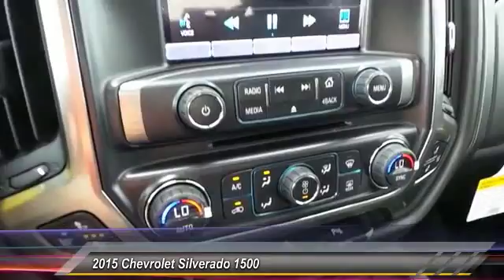1500 Odessa TX FG349339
2015 Chevrolet Silverado 1500 4WD Crew Cab 143.5 LTZ w/1LZ

5020 N. John Ben Shepperd Parkway

Heated Leather Seats, Nav System, Moonroof, CHEVROLET MYLINK AUDIO SYSTEM, 8 DIAGONAL COLOR TOUCH NAVIGATION WITH AM/FM/SIRIUSXM, USB PORTS, Head Airbag. LTZ trim, BLACK exterior and JET BLACK interior. EPA 21 MPG Hwy/15 MPG City! CLICK NOW! KEY FEATURES INCLUDE 4x4, Back-Up Camera, CD Player, Onboard Communications System, Trailer Hitch, Remote Engine Start, Dual Zone A/C Privacy Glass, Keyless Entry, Steering Wheel Controls, Alarm, Electronic Stability Control. OPTION PACKAGES CUSTOM SPORT EDITION includes (AQC) Appearance Package, (UD7) rear park assist, (V76) recovery hooks, (TC7) body-color grille with chrome bars, (VB5) body-color front bumper, (VT5) body-color rear bumper, (CGN) spray-on bedliner and (RD2) 20 chrome wheels, SUNROOF, POWER, SEATING, HEATED AND COOLED PERFORATED LEATHER-APPOINTED FRONT BUCKET, CHEVROLET MYLINK AUDIO SYSTEM, 8 DIAGONAL COLOR TOUCH NAVIGATION WITH AM/FM/SIRIUSXM, USB PORTS auxiliary jack, SD card slot, Bluetooth streaming audio for music and most phones, hands-free smartphone integration, Pandora Internet radio, voice-activated technology for radio and phone, SEATS, FRONT FULL-FEATURE LEATHER-APPOINTED BUCKET WITH (KA1) HEATED SEAT CUSHIONS AND SEAT BACKS includes 10-way power driver and front passenger seat adjusters, including 2-way power lumbar control, 2-position driver memory, adjustable head restraints, (D07) floor console and storage pockets, SUSPENSION PACKAGE, HIGH PERFORMANCE, ENGINE, 5.3L ECOTEC3 V8 WITH ACTIVE FUEL MANAGEMENT, DIRECT INJECTION AND VARIABLE VALVE TIMING includes aluminum block construction (355 hp [265 kW] @ 5600 rpm, 383 lb-ft of torque [518 Nm] @ 4100 rpm; more than 300 lb-ft of torque from 2000 to 5600 rpm) (STD), WHEELS, 20 X 9 (50.8 CM X 22.9 CM) CHROME Horsepower calculations based on trim engine configuration. Fuel economy calculations based on original manufacturer data for trim engine configuration. Please confirm the accuracy of the included e